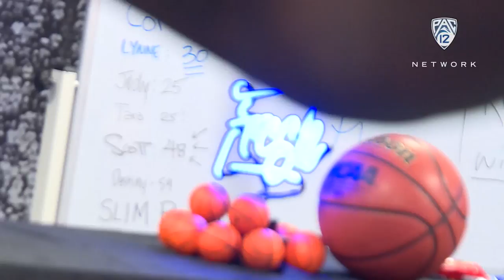Pac-12 M. Basketball Media Day: UCLA's Jaylen Hands, Kris Wilkes belt out karaoke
Jaylen Hands and Kris Wilkes channeled their inner Wiz Khalifa, singing "See You Again" during Thursday's Pac-12 Men's Basketball Media Day.